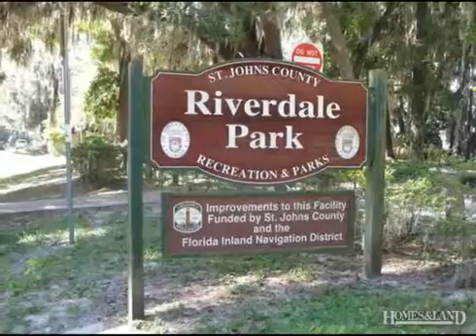$119,700 3BR 2BA in HASTINGS 32145. Call Teresa Jacalone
Priced to Sell! This 3 bedroom, 2 bathroom, home offers a split plan with a country feel but is located in the suburbs on a spacious lot with mature trees. As you walk through the front door, the focal point for the living room is a cozy, inviting fireplace adjacent to dining area and light and bright kitchen with breakfast bar and plenty of counter space. Just off the kitchen is the laundry room with shelving and extra space for storage. The private Master Suite features plenty of windows allowing natural light to illuminate the room, a walk in closet and jetted tub in the Master Bath. On the opposite side of the home there is a 2nd and 3rd bedroom and one full bath.